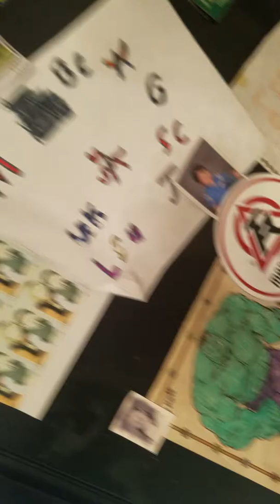Bottle flipping at my house